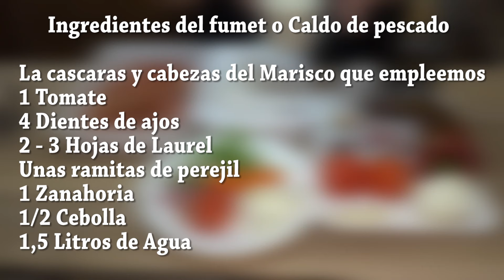ARROZ CON GAMBAS Y SEPIA, RECETA FÁCIL. Loli Domínguez - Semana Santa. Recetas paso a paso, tutorial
ARROZ CON GAMBAS Y SEPIA, RECETA FÁCIL y deliciosa.

Nos vamos a lucir en Semana Santa o cualquier ocasión, podemos hacer una versión rápida utilizando un caldo o Fumet de pescado que ya tengamos hecho con antelación o con un caldo comprado también os va a quedar riquísimo, así que no hay excusa para dejar de cocinar este riquísimo arroz.
Ingredientes del fumet para el ARROZ CON GAMBAS Y SEPIA:
La cascaras y cabezas del marisco que empleemos
1 Tomate
4 Dientes de ajos
2 - 3 Hojas de Laurel
Unas ramitas de perejil
1 Zanahoria
1/2 Cebolla
1,5 Litros de Agua
Ingredientes del sofrito para el ARROZ CON GAMBAS Y SEPIA:
1/2 Cebolla
3 Dientes de ajos pelados
2 Tomates
1/4 Pimiento rojo o morrón
Pimentón dulce (Paprika)
Hebras de Azafrán
Aceite de oliva virgen extra
Sal
Ingredientes para 4 personas del ARROZ CON GAMBAS Y SEPIA
400 gr (2 Tazas) Arroz redondo
Fumet o Caldo de pescado, 2 y 1/2 veces el volumen del arroz, (5 Tazas)
Gambas o Gambones (He empleado 12 Gambones grandes)
Sepia (La que he empleado pesa 650 gr)
Ingredients of the fumet for the RICE WITH PRAWNS AND SEPIA:
The shells and heads of the seafood we use
1 tomato
4 cloves of garlic
2 - 3 bay leaves
A few sprigs of parsley
1 carrot
1/2 onion
1,5 Liters of water
Ingredients of the sofrito for the RICE WITH PRAWNS AND SEPIA:
1/2 onion
3 garlic cloves, peeled
2 tomatoes
1/4 red pepper
1 teaspoon Paprika
A few strands of saffron
Extra virgin olive oil
Salt
Ingredients for 4 people of RICE WITH PRAWNS AND SEPIA
400 gr (2 cups) of round rice
Fumet or fish broth, 2 and 1/2 times the volume of the rice
Prawns (I have used 12 large prawns)
Cuttlefish (The one I used weighs 650 gr)

Vector de Logos creado por BiZkettE1